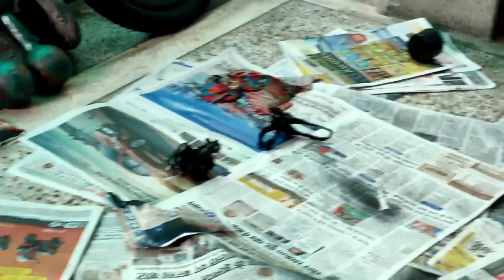Ep-2|Dreambuilt - Painting the beast🔥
hey guys hope u all like the video

1)like this video and also like unfortunate gamers video
2) comment down your  pubg id